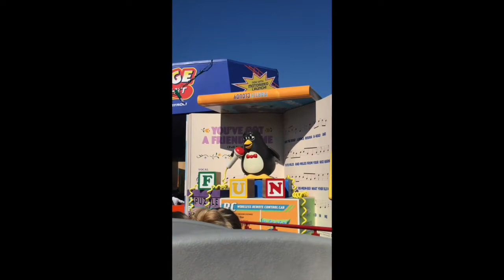First Vlog! Some Spooky Fun at Magic Kingdom, and Hollywood Studios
Hey Guys! We are a SoFlo (South Florida) couple taking upon ourselves to show you guys the true magic of Solo, Florida and the world. In Our First Vlog we take on Mickey's Not So Scary Halloween Party and have some more fun at Disney's Hollywood Studios!